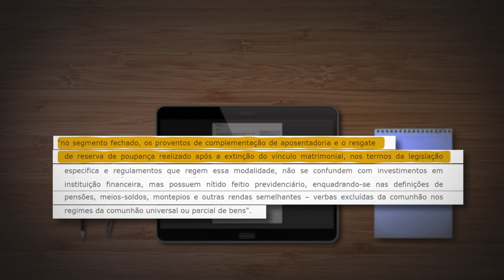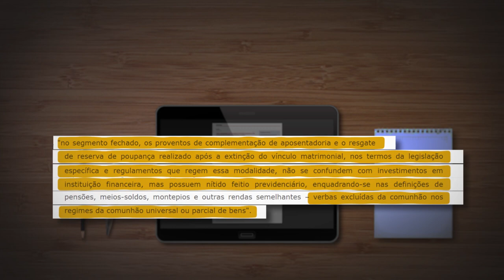Saldo depositado em previdência fechada durante a vida conjugal não integra o patrimônio comum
A Quarta Turma do Superior Tribunal de Justiça (STJ) entendeu que as contribuições feitas para plano de previdência fechada, em percentual do salário, aportadas pelo beneficiário e pelo patrocinador – na forma definida pelo estatuto da entidade –, não integram o patrimônio sujeito à comunhão de bens, a ser partilhado quando da extinção do vínculo conjugal.